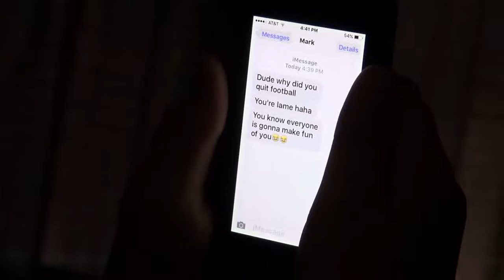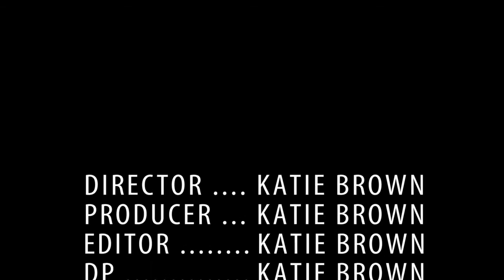Words Hurt, Words Haunt (Student Project)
PSA - created by Katie Brown for Prof. Park's Media Production class at UAFS (Fall, 2015)